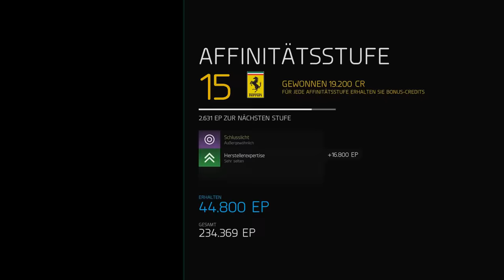FORZA 6 – Niki Lauda vs. James Hunt (Nordschleife) | Lets Play FORZA Motorsport 6 German Part 50